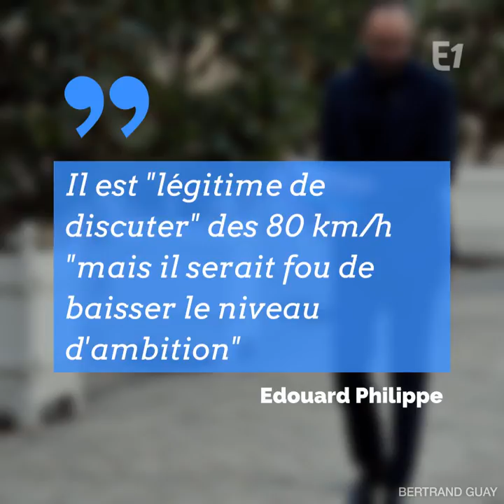Mortalité sur les routes : les 80 km/h, ça marche ?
Mortalité sur les routes : les 80 km/h, ça marche ? En pleine polémique sur les 80 km/h Edouard Philippe a dévoilé les chiffres de la sécurité routière pour 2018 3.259 personnes ont été tuées sur les routes C'est le plus bas niveau jamais enregistré en France Et 116 vies ont été épargnées sur les routes désormais à 80 km/h Edouard Philippe Faut-il revenir sur la limitation à 80 km/h ? Réagissez sur Europe 1